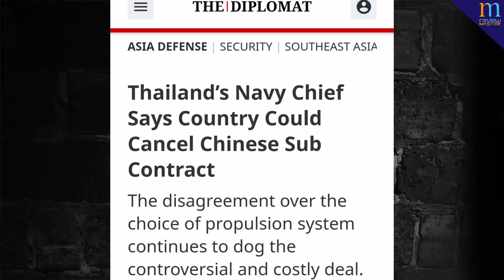थाईलैंड ने कहा हमें चीनी पनडुब्बी नहीं चाहिए